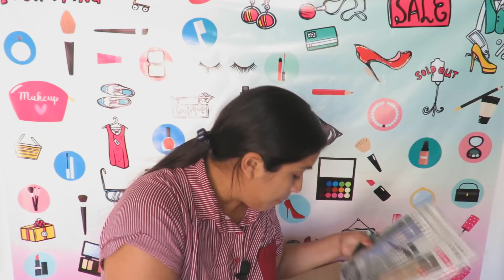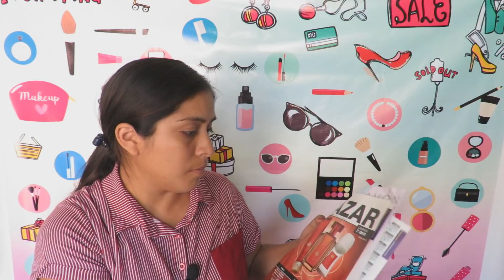HAUL AVON C6 2019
** HAUL AVON C/6 2019 **

Jarra grabada S/29.90
Avon care locion hidratante S/47.00
Avon care crema de manos
encendedor folklor S/14.90
secret attitude colonia S/14.90
Sweet honesty deso S/9.90
Toque de amor deso S/9.90
Rubor berry glow tc S/26.90
Polvo mate medio oscuro S/17.90
Mascara sup lengt nouri S/18.90
DElineador loquido S/11.90
Aretes candy grises S/9.90
Lapiz ojos S/5.90
Mascara incolora S/12.90
Lapiz labial mate divine tw S/17.90

MÚSICA ??
curious_beautifulday